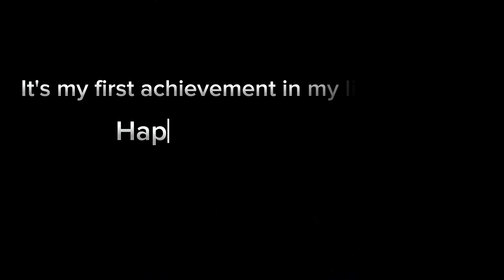I Slapped her😳//My First Achievement 🏆//CC MEDIA AWARDS-2023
No One is Harmed during the making of this video...
In Frame      :Figo.V
Camera.       : Sekiyon,CC Media